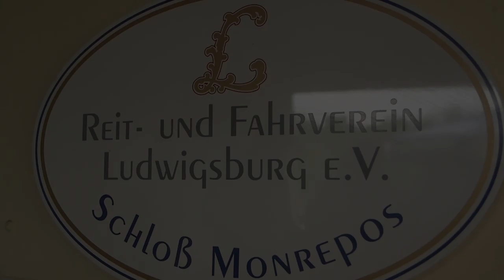Imagefilm Reitverein Ludwigsburg www reitverein ludwigsburg monrepos de ohne Logo LB